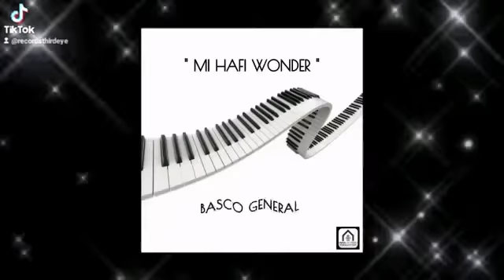BALLAD BOUNCE RIDDIM - INNAMIYARDPRODUCTIONS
New riddims from Inna mi yard productions 2022 Thirdeyerecords NEXT TO BE RELEASED !!!
The " BALLAD BOUNCE " Riddim
Prod By @innamiyardproductions